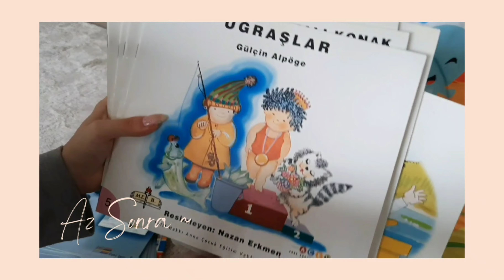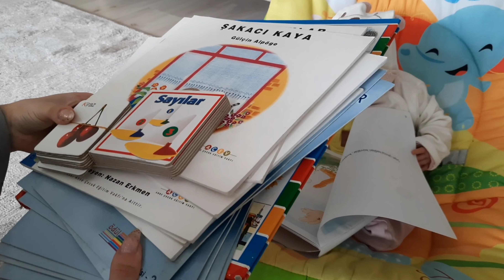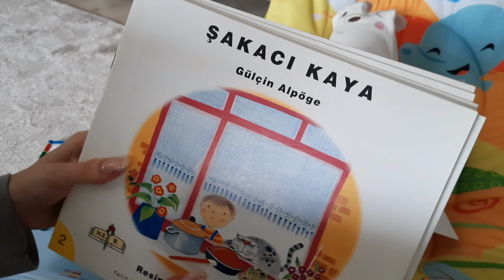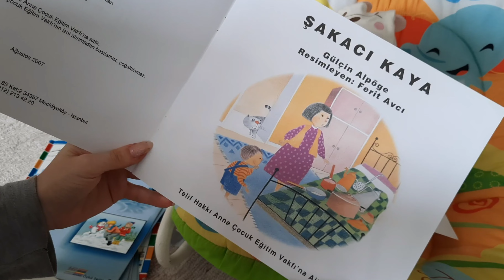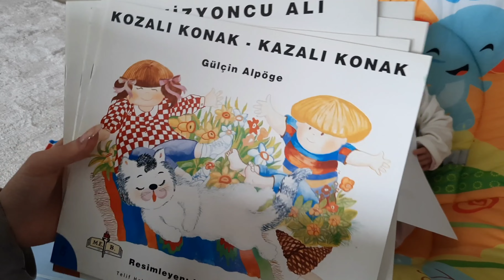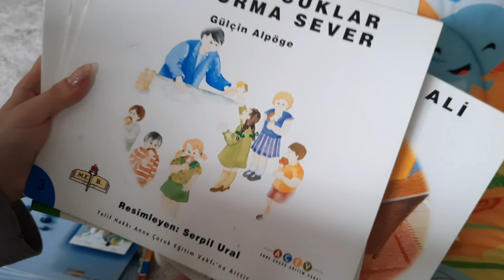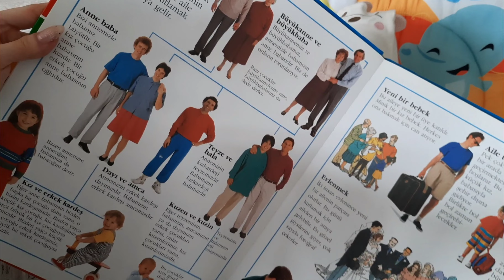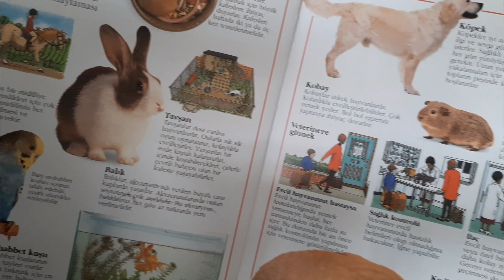Mina'nın Hikaye Kitapları - Mina Kitaplarıyla Vakit Geçiriyor 🤓 (Reborn Baby Roleplay - No talking)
Merhaba ! Gerçekçi oyuncak bebek markalarından birisi olan ve silikon bebeklere muadil gösterilen antonio juan bebeklerden bir tanesini kullanarak bu videoyu hazırladım.

Bu videoda Mina'nın hikaye kitaplarını, eğitici ve eğlenceli ürünlerini inceledik . Mina'nın bu kitaplarla ne kadar keyifli vakit geçirdiğine bir bakın !

⚠️ Bu bir roleplay (rol yapma) videosudur , video tamamen kurgu üzerine oluşturulmuştur ⚠️ İyi seyirlerrr 🍼👶🏻🫧🩷